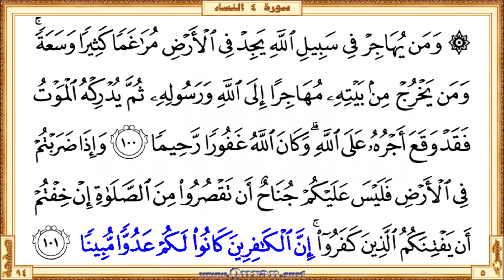Holy Qur'an Page 094 | Reciter: Abdulrahman Alsudaes | Text highlighting HD video on Holy Quran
Holy Qur'an Page 94 - Beautiful HD video view on your screen. We give kids and others a great way to learn Qur'an. The video shows highlighted the Qur'an text portion along with the beautiful and heart shuddering recitation by Abdulrahman Alsudaes. The Qur'an is showing in full-screen as per the print copy of Mus'haf. Our page-level videos are very useful for the comparison study on different recitations. These videos are the main resource for our "World Wide Online Qur'an Memorization Program".

  •  The first verse: Surah An-Nisa' - Aya 95 (La yastawee alqaAAidoona mina almumineena ...)

  •  The last verse: Surah An-Nisa'  - Aya 101 (… alkafireena kanoo lakum AAaduwwan mubeenan)